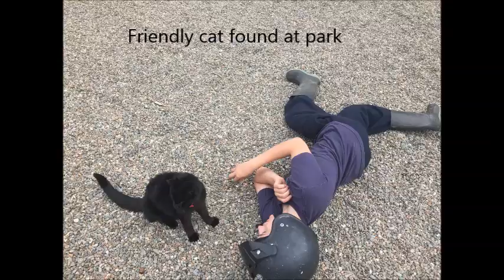Dylan misc June 2015